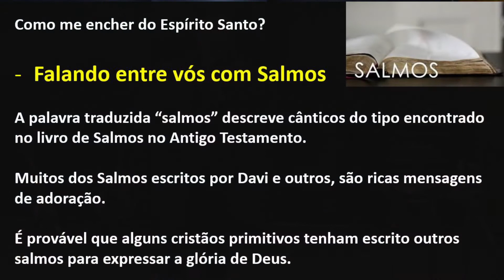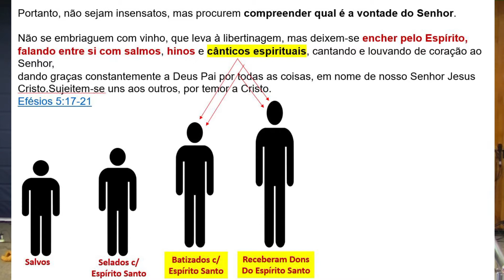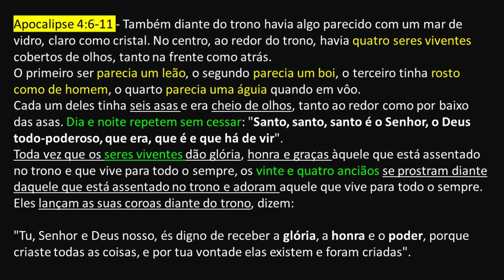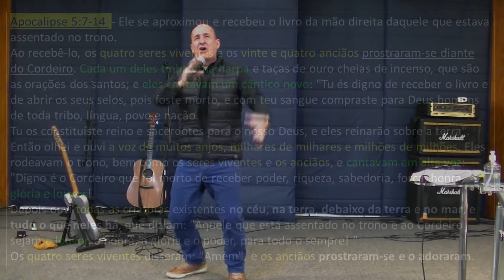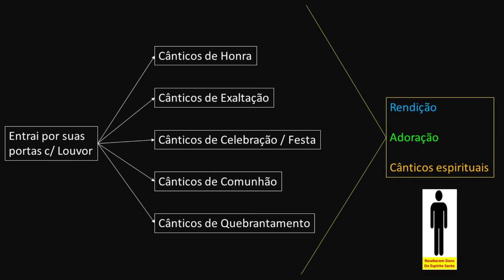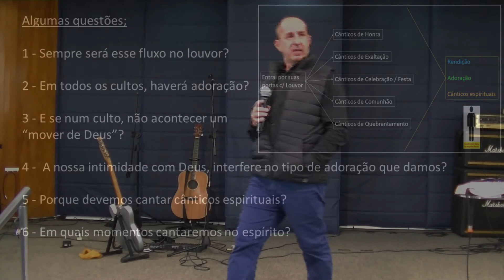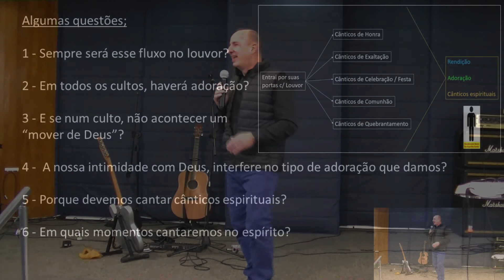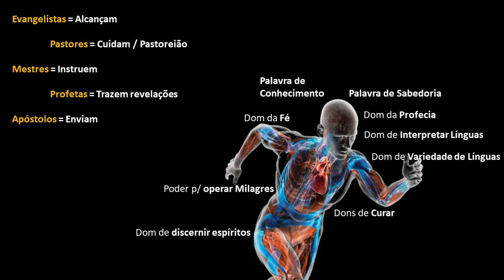MINISTRAR COM CÂNTICOS ESPIRITUAIS / PARTE 2 / PR. SAMUEL LINGOIST / IBPA